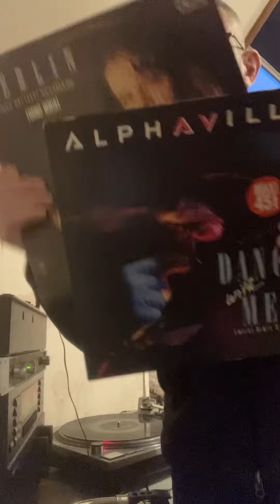Dj Captain Alex presents Alphaville Dance with me vs Berlin No more Words 🎤🍾🎧👮🏻‍♂️